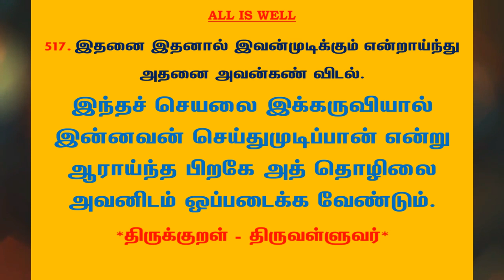#808 | தினம் ஒரு திருக்குறள் - குறள் 517 | Kural 517 - Daily One Thirukkural